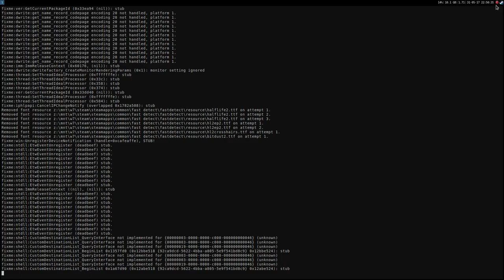Fast Detect ·· Linux Gameplay using Wine Gallium Nine